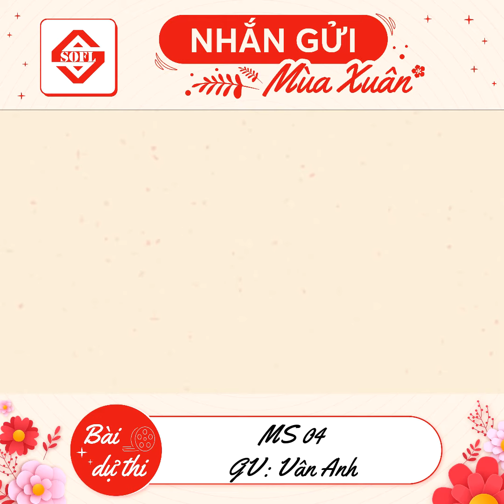Bài dự thi "Nhắn gửi mùa xuân" của tập thể lớp cô Vân Anh #2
🌟BÀI DỰ THI "NHẮN GỬI MÙA XUÂN"
🍀LỚP THAM GIA: MS 04 - Giảng viên Vân Anh
🍀 Cách thức tính giải:
Trung tâm sẽ đăng tải video dự thi lên Fanpage, Youtube Và Tiktok của Trung tâm, tính điểm qua lượt share và lượt views theo công thức dưới đây:
🔹 1 share công khai trên Facebook = 1 điểm
🔹 1 view Tiktok= 1 điểm
🔹 1 view Youtube = 3 điểm
💐 3 lớp có tổng điểm cao nhất sẽ đạt giải. 💐
🔖 Chương trình diễn ra từ: 15/01/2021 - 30/01/2020
🔖 Hạn cuối nhận video vào ngày: 30/01/2021
🔖 Ngày chấm giải: 01/02/2021
🔖 Thông báo kết quả: 01/02/2021